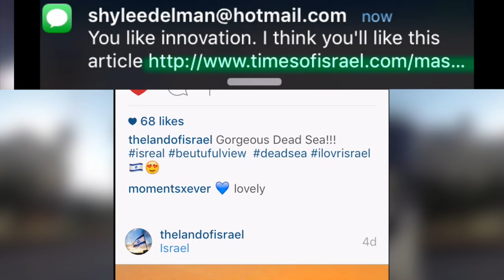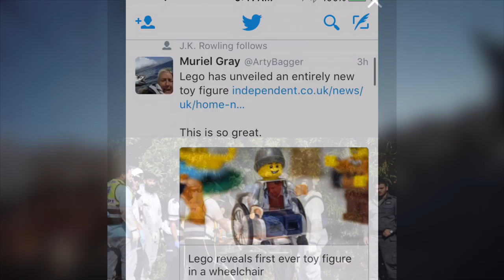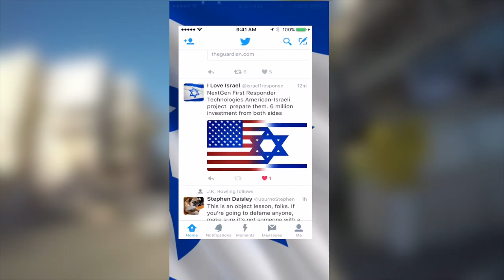In Touch With Israel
Another award winning video by Columbus Torah Academy: "In Touch with Israel." A collaboration of 8th grade Judaic Studies and Digital Media, this short film won 4th place out of 93 entrants worldwide to the Israel Video Network's "Inspired by Israel" contest. Mozel Tov, CTA!